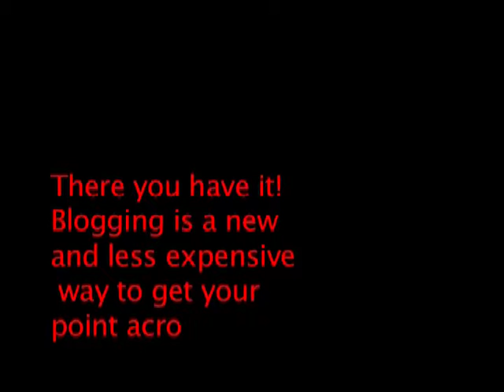Blogging Trend by Anthony Kibara